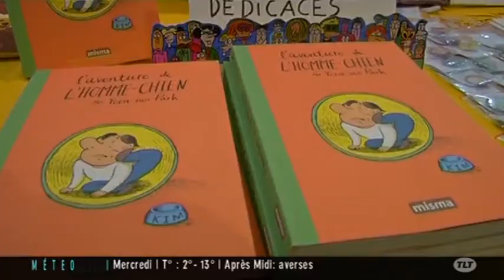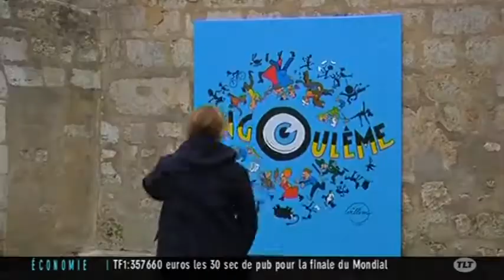BD : Exposition Misma à Angouleme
Sites webs/blogs, copiez cette vidéo avec le bouton "Intégrer" !
 A l'occasion du 41e Festival de la Bande Dessinée d'Angoulême, découverte du collectif toulousain, Misma.